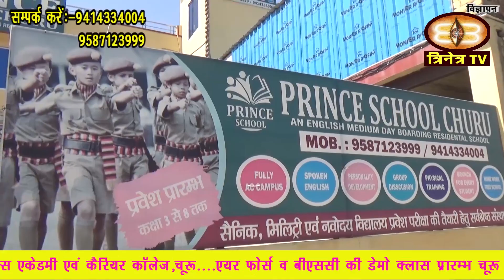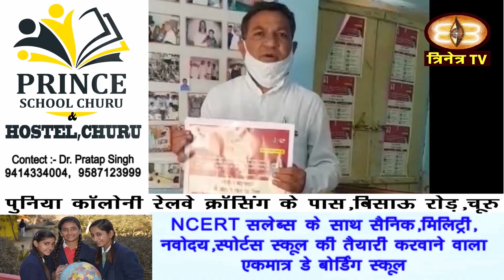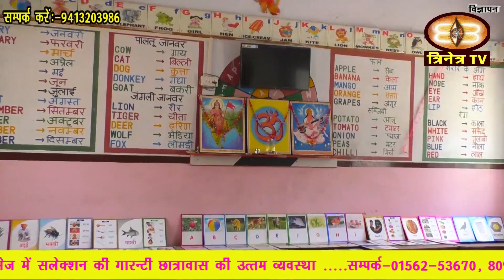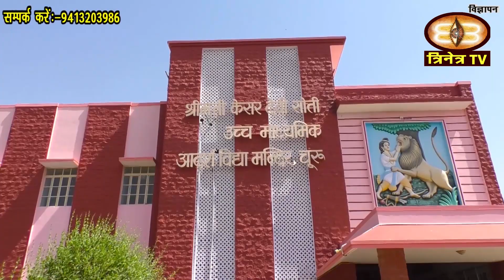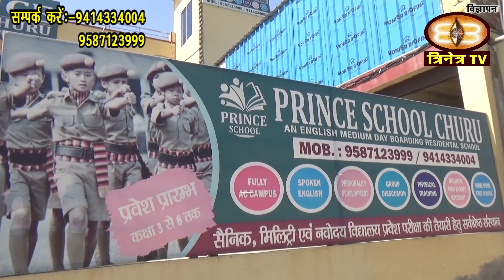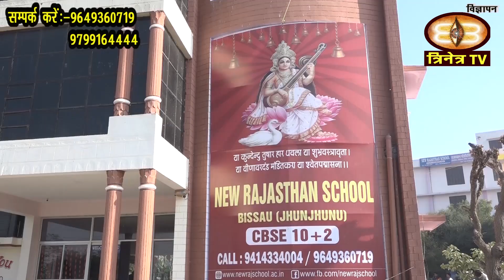चुरू अपडेट 27 जुलाई- टिड्डियों से परेशान किसानों को मुआवजा देने की मांग